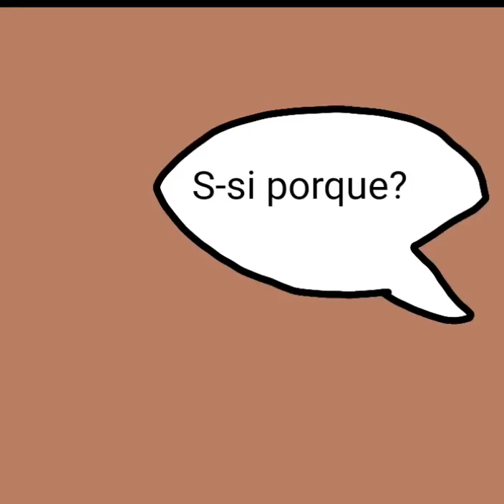👑PEKEPETIZOS LA PELÍCULA👑(PARTE 4)